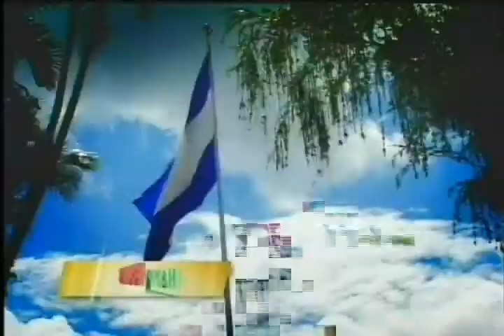TV CELEBRITY CENTER